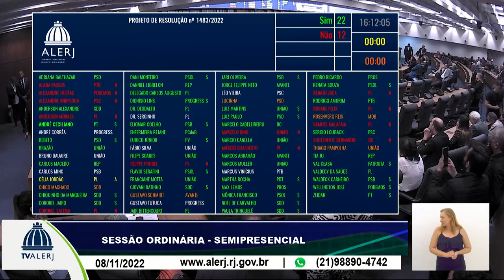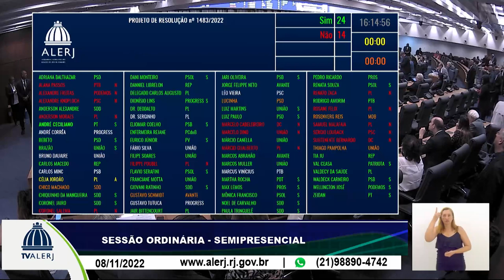Sessão Ordinária - 08/11/2022